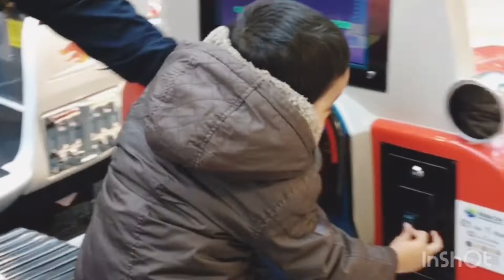Umar play with car